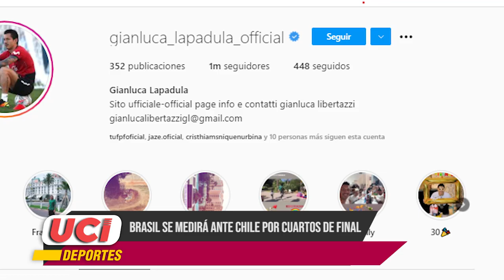Micronoticiero de UCI Deportes: Edición 170 (28/06/21)